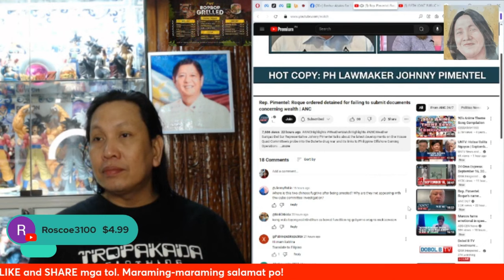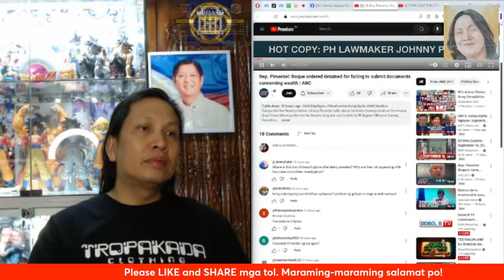Naniniwala ka ba kay Harry Roque na wala siyang alam sa POGO?